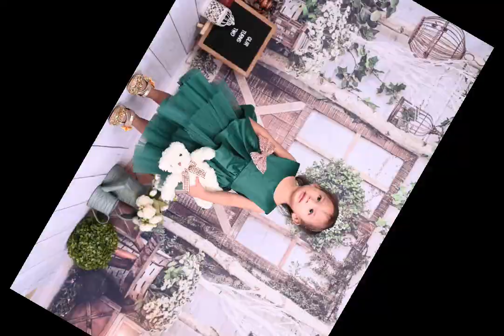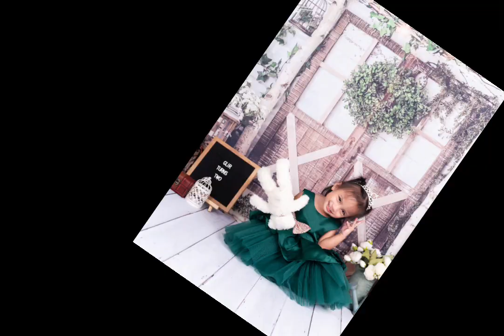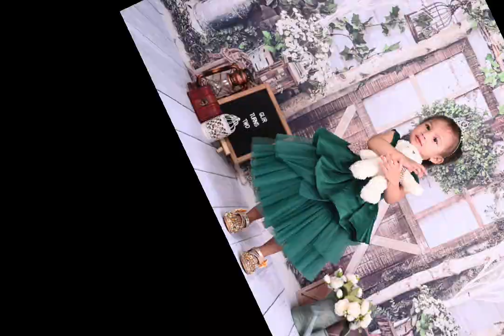TWOgroovyShoot 2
2ND BIRTHDAY PHOTOSHOOT